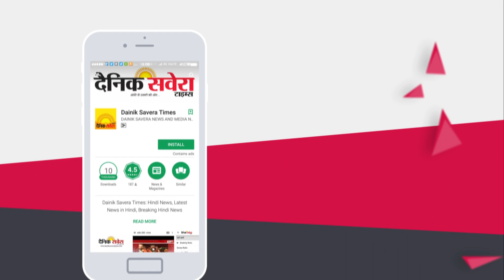Plazzo 2 | Kulwinder Billa | Shivjot | New Song 2018 | Dainik Savera